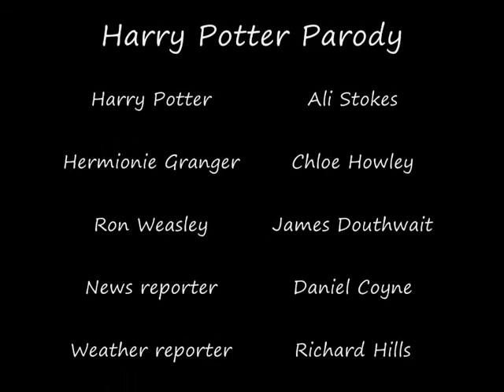Harry Potter Fan Fiction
A fan fiction film made by 1st year Film & TV production at York College starring; Chloe Howley, Ali Stokes, James Douthwaite, Daniel Coyne, Richard Hills